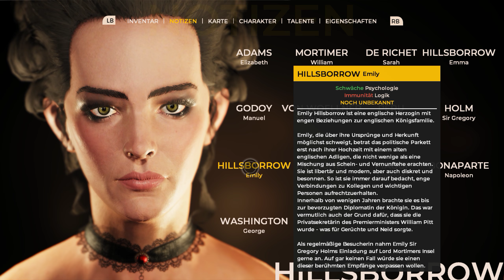The Council #16 - Der Alptraum ist der Schlüssel (Let's Play Gameplay German Deutsch)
Let's Play The Council Episode 2 Hide and Seek Deutsch Gameplay
The Council kaufen